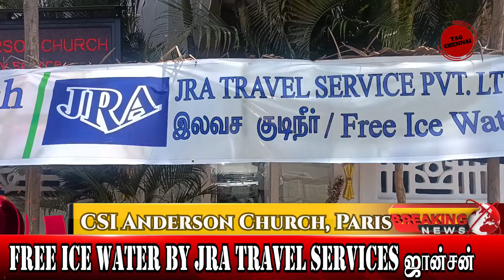CSI Anderson Church, Paris | JRA TRAVEL SERVICES PVT.LTD FREE ICE WATER. வழங்கியவர் ஜான்சன்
C.S.I. Anderson Church, Chennai
Anderson Church is one of the oldest churches in Parry's Corner area of Chennai, the capital of the South Indian state of Tamil Nadu. The original structure was built in 1845 by Anderson as an educational institution. The church is named after Anderson, a Scottish missionary who founded the mission of the Free Church of Scotland at Madras, India.